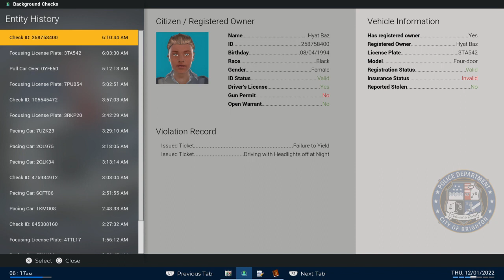Pulling Someone Over For Turn Signal Violation